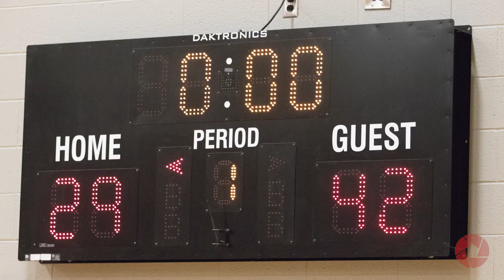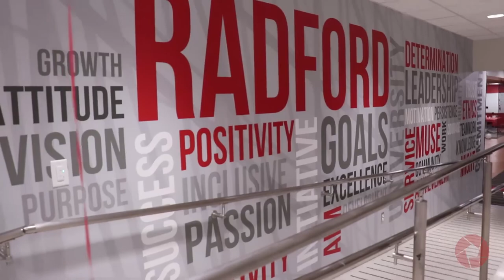Daily(ish) New Package: February 2022 | ROC-TV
Package order:
Daily(ish) New Show: Intramural Basketball Championship
Daily(ish) New Show: The Milk Parlor
Daily(ish) New Show: Paint Night

Filmed by:
Garrett Ludwig
Mitchel Hamm
Javen Blankenship

Pictures by:
Garrett Ludwig

Anchors (in order):
Armyni Jackson
Eloise Sumner
Taylor May

VO Script (in order):
Garrett Ludwig
Javen Blankenship
Taylor May

Edited by:
Mitchel Hamm
Garrett Ludwig
Javen Blankenship